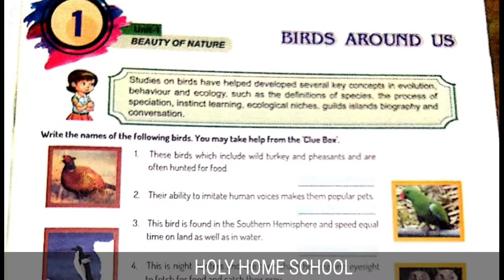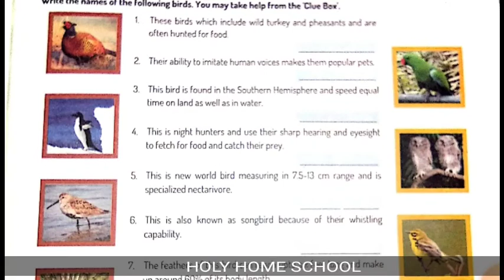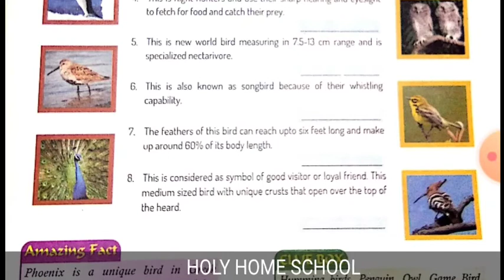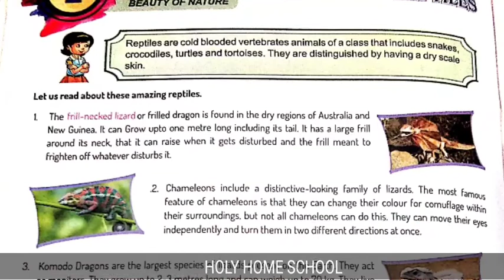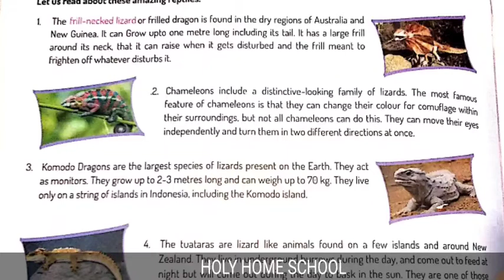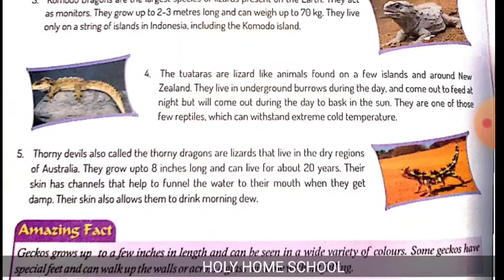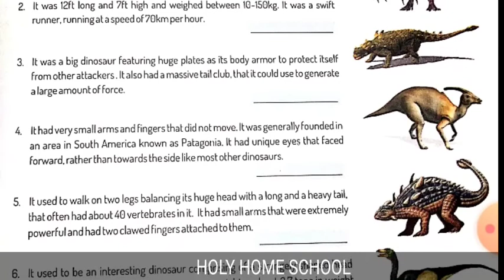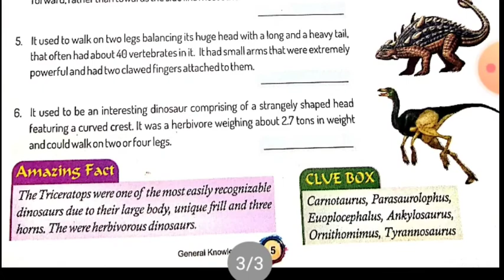class 6 GK chapter 1-3 part 1